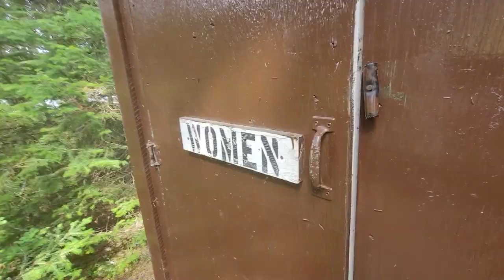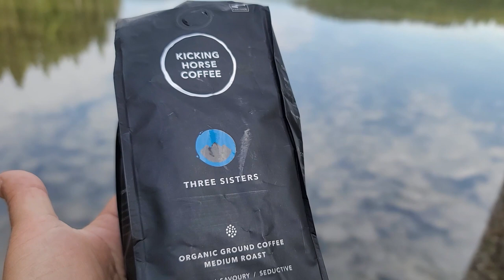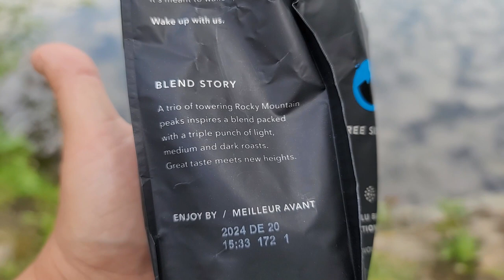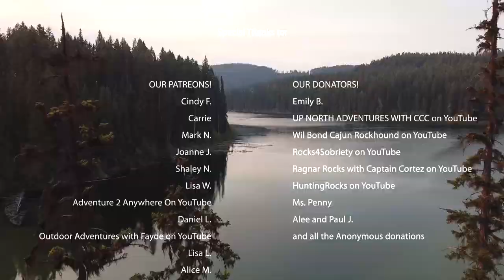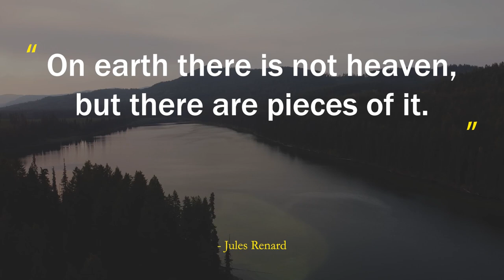Free camping & Cooking Trout at Hyas Lake in British Columbia, Canada.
we found some incredible free camping at Hyas Lake in British Columbia, Canada near Kamloops. our time at camp was spent cooking up some rainbow trout and viewing all the wildlife including a beaver.

Frequently asked questions:

1) What kind of van is Opal?

2) When did you start minivanlife?

September 2021